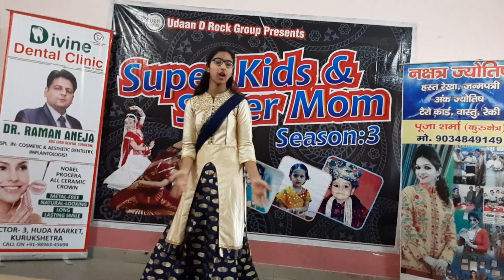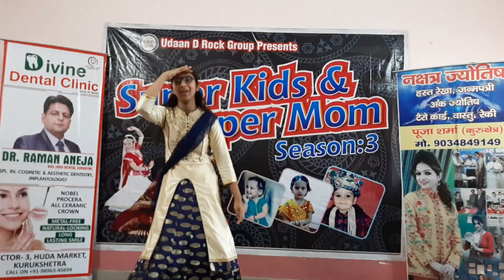Auditions Super Kids & Super Mom Season-3